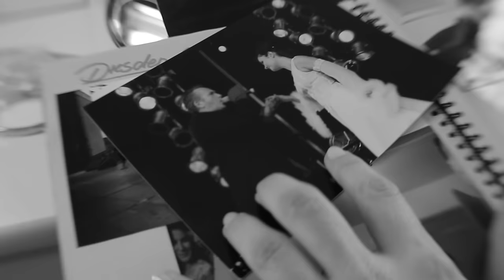JOACHIM WITT - Mein Herz (OFFICIAL CLIP)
Die Single aus dem kommenden Album "Neumond" - erhältlich ab 25.4.14 überall im Handel und als Download!